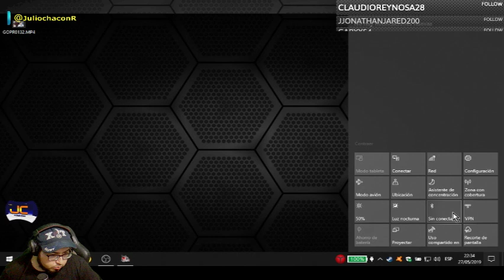ATS Convoy Ratil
Viajando en el convoy  rata